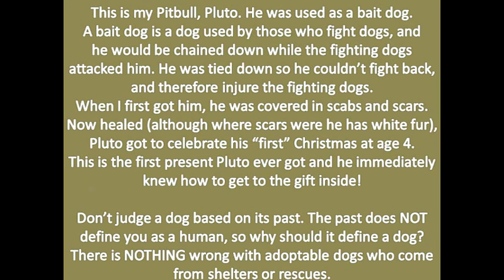Pluto's First Christmas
December 2015 - Pluto came from a terrible background and you can see the joy he feels getting to experience a holiday as part of the family.

My pets also have their own blog!

I run a rescued called Kennels of Compassion Animal Rescue. Within it is a program called The Desert Cats Program. You can check out the rescue's blog The Desert Cats Program can be seen

I have one dedicated to history, which can be seen Animal lovers can check out my all animal blog Lastly I have a blog dedicated to breeds often judged poorly based on their breed alone.

Don't be shy! Say what's up :D